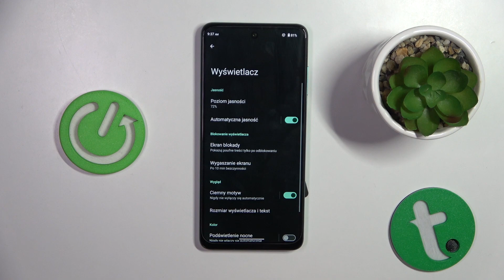Jak zmienić motyw w HMD Pulse Pro? - Personalizuj wygląd swojego urządzenia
Cześć! W dzisiejszym filmie na kanale Hard Reset pokażemy Ci, jak zmienić motyw w HMD Pulse Pro, aby dostosować wygląd swojego urządzenia do własnych upodobań. Personalizacja motywu pozwala nadać Twojemu urządzeniu unikalny wygląd, dopasowany do Twojego stylu. W naszym poradniku zobaczysz, jak łatwo możesz przełączać się między różnymi motywami, wybierać ulubione kolory, tła i style ikon. Dzięki temu Twoje urządzenie będzie nie tylko funkcjonalne, ale także wyjątkowe!

Jak zmienić motyw w HMD Pulse Pro?
Personalizacja motywu HMD Pulse Pro?
Jak dostosować wygląd w HMD Pulse Pro?
Motywy i tła w HMD Pulse Pro?
Zmiana motywu w urządzeniu HMD Pulse Pro?
Jak zmienić styl ikon w HMD Pulse Pro?
Personalizacja urządzenia HMD Pulse Pro?